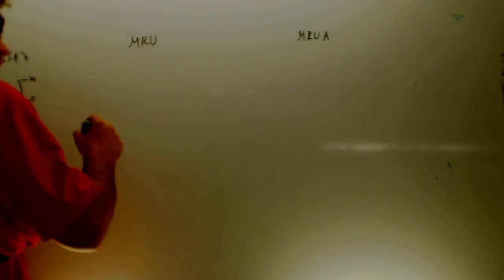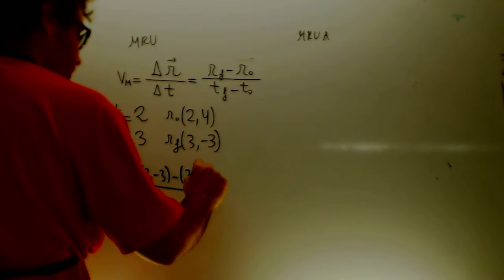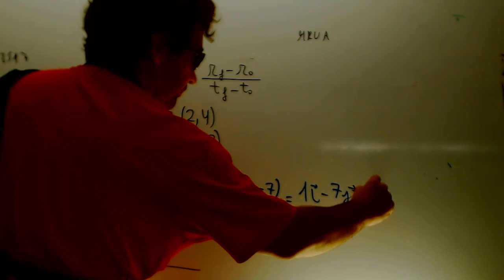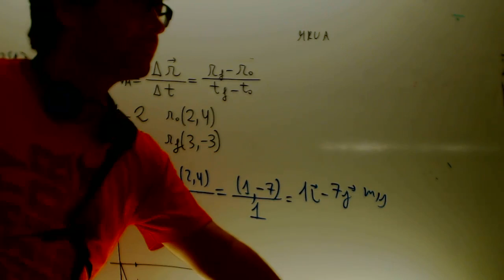Vector velocidad media Fisica Acceso CFGS Academia Usero Estepona